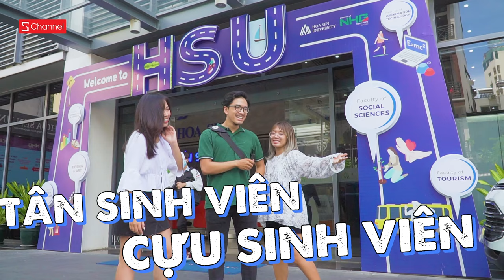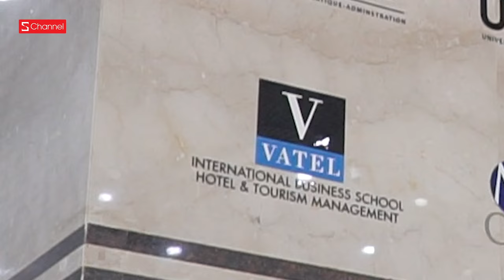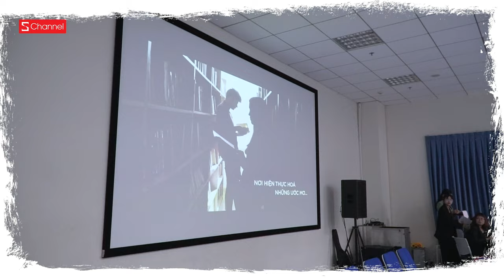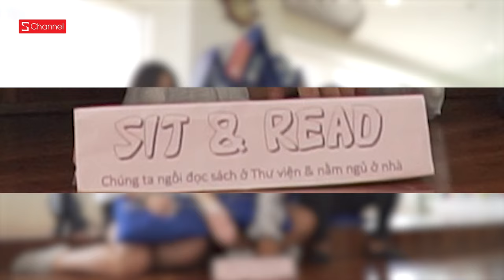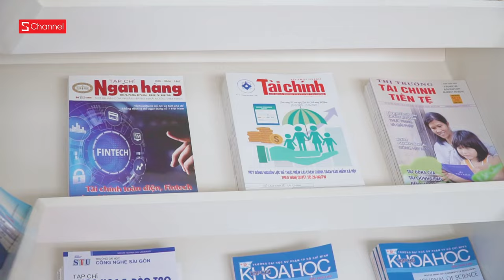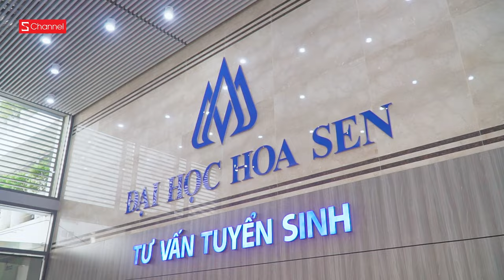Phá đảo Đại Học Hoa Sen - Trường toàn Richkid, Fashionista?